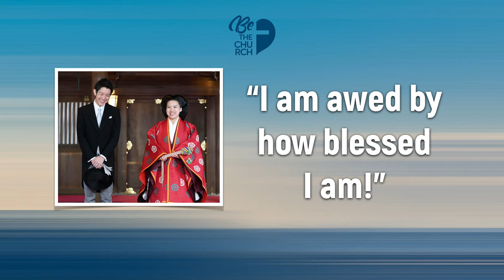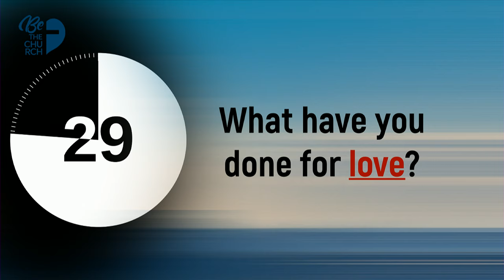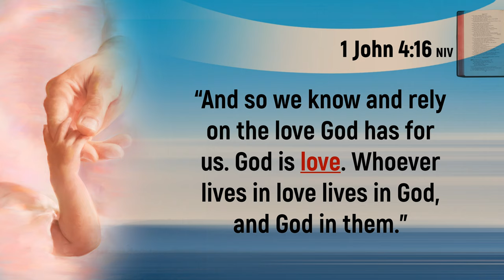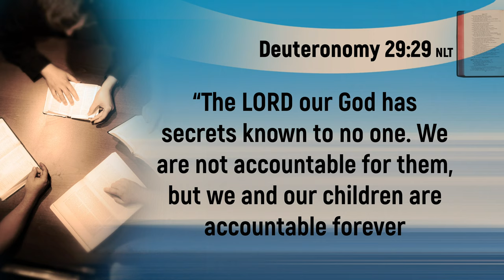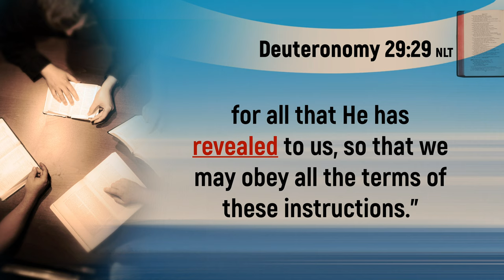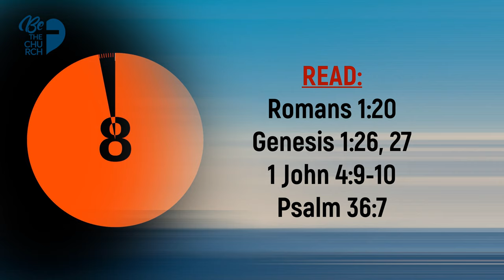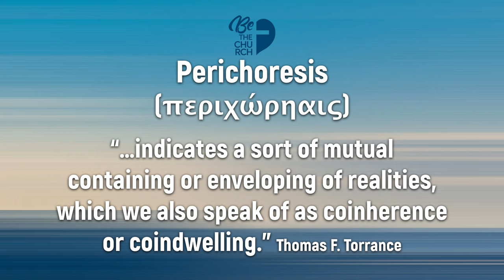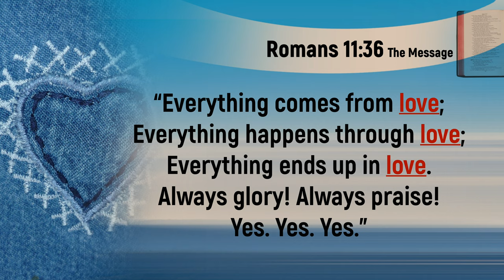All For Love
In the ninth sermon of the year "Be The Church", Douglas Pereira presents the essence of God, Love. Out of God's love, the earth came into existence. Human beings were created.  From the divine love, a rescue plan came into place and Jesus Christ was given. From the love of God, the concept of church was elaborated, and the loving message was given to be proclaimed.